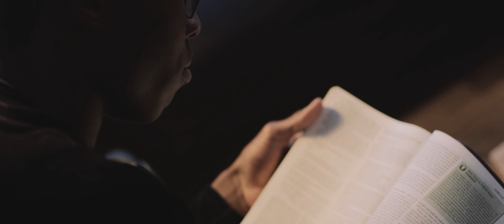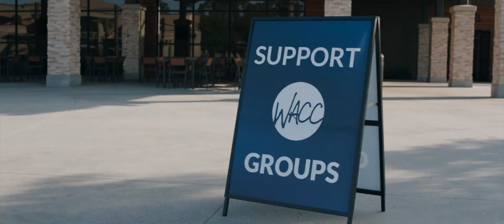WACC Support Groups